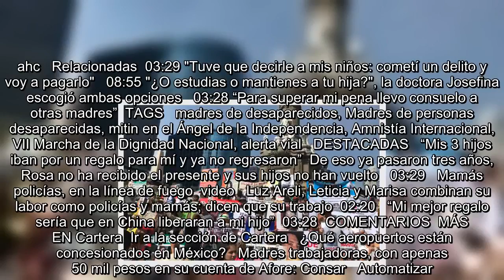Madres de desaparecidos hacen mitin en el Ángel de la Independencia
Es Noticia:  Narcomenudeo en CU   Acoso sexual   Elecciones 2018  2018 REFLEXIONES   Se encuentra usted aquíINICIO // Nación // Sociedad // Madres de desaparecidos hacen mitin en el Ángel de la Independencia  Madres de desaparecidos hacen mitin en el Ángel de la Independencia  El colectivo de mamás participa en la VII Marcha de la Dignidad Nacional, acompañado por integrantes de la Amnistía Internacional y ONG  María de la Luz Roldán / EL UNIVERSAL   10/05/2018 11:03   María de la Luz Roldán   Ciudad de México  -A +A  [email protected] CDMX.- Las madres de personas desaparecidas realizan un m